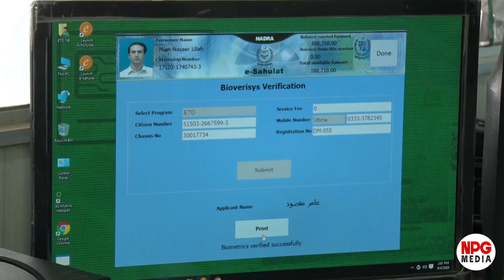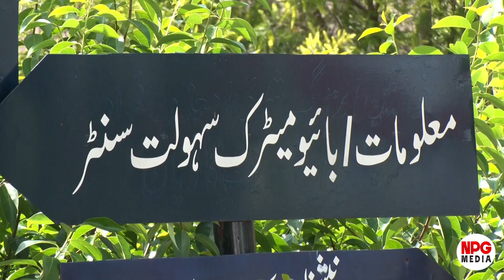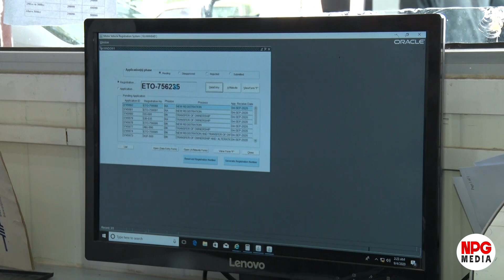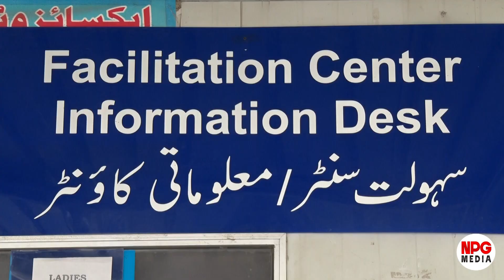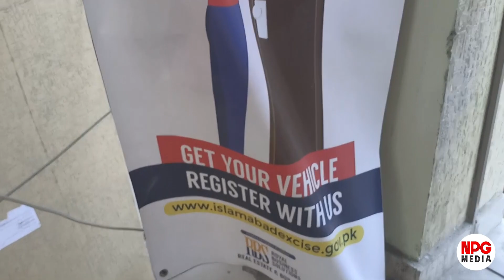Chori Ki 250 Gariyon Ko Kis Chalaaki Se Pakraa Gya Kamaal Ho Gya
Excise And Taxation Department Nay 250 Chori Shuda Cars Kasay Bramad Ki ?